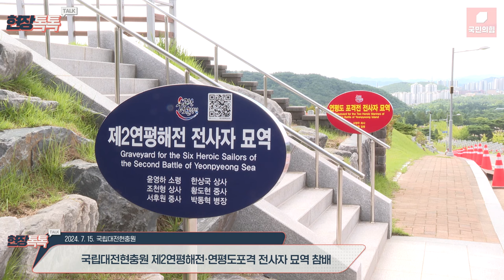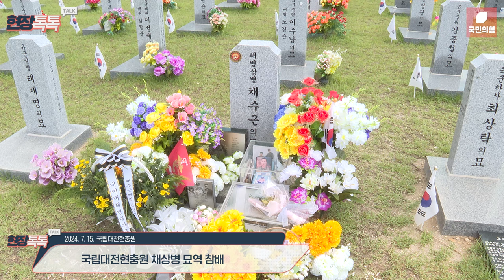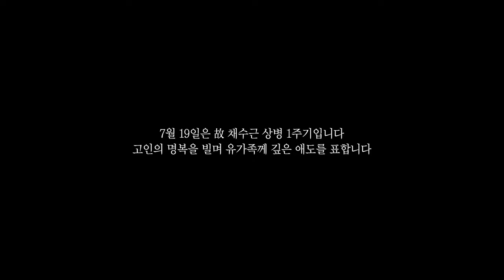7월 15일 국립대전현충원 채상병 묘역 참배